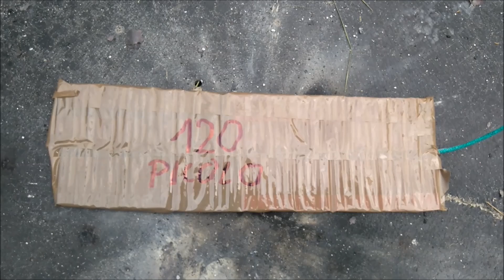Karabinek z 120 petard Picolo